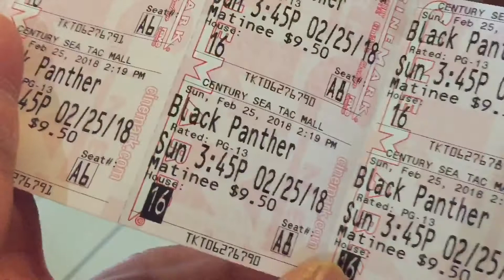With Vioncee and Leeann in Washington!!! • Pues Hafa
Great times! Dinner and a movie!!! February 2018